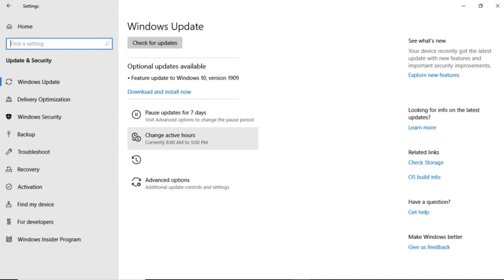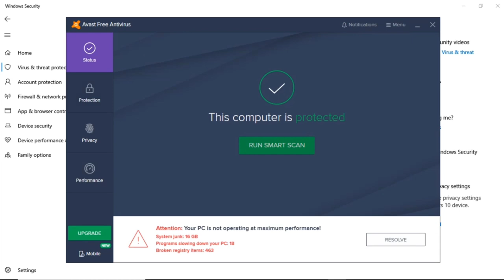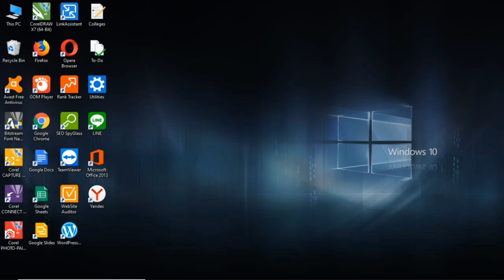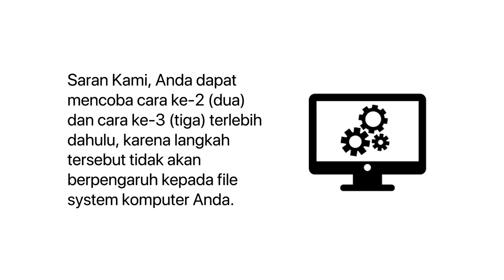Cara Mengatasi Sec_Error_Unknown_Issuer (Certificate Error) pada Browser Mozilla Firefox!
Berikut ini Cara Mengatasi Sec_Error_Unknown_Issuer pada Browser Mozilla Firefox yang Aman dan Efektif.

Cara yang sudah Kami rangkum disini adalah cara yang sudah Kami buktikan sendiri efektivitasnya.

Jika Kalian bingung, Kalian bisa langsung mengikuti langkah-langkah tersebut secara jelas dan lengkap dalam postingan di website Kami di bawah ini:
Masalah yang sejenis termasuk, seperti:

- Cara mengatasi Your Connection Is Not Secure
- Cara mengatasi sambungan tidak aman di Mozilla
- Cara mengatasi Not Secure Website
- Cara mengatasi Your Connection Is Not Secure Mozilla Firefox
- Cara mengatasi Secure Connection Failed pada Mozilla Firefox
- Cara mengatasi sambungan tidak aman di Mozilla dan Google Chrome
- Cara menghilangkan not secure di Mozilla dan Google Chrome
- Cara mengatasi did not connect potential security issue